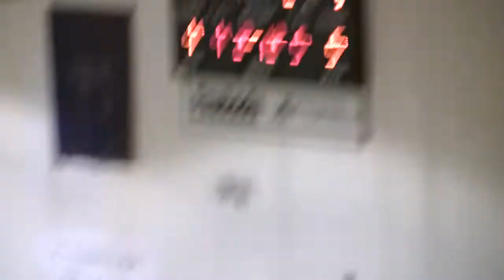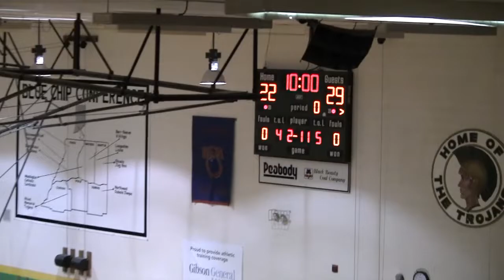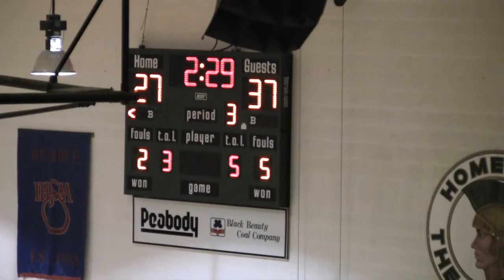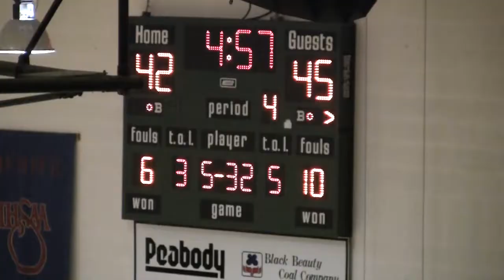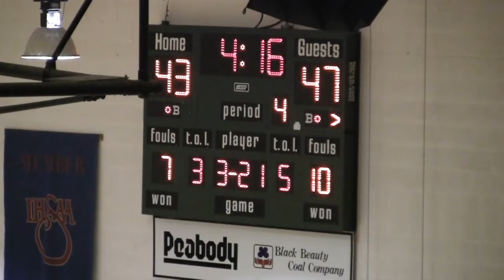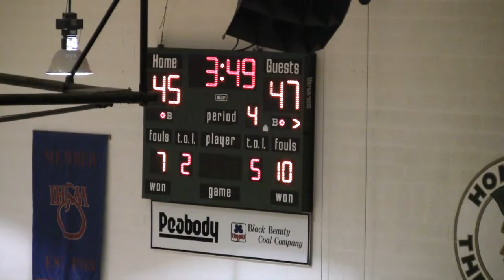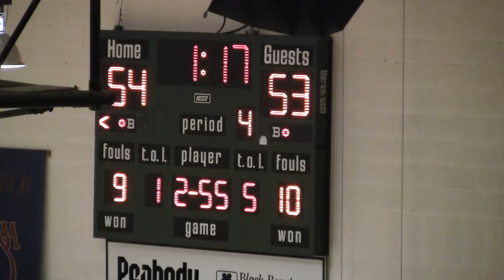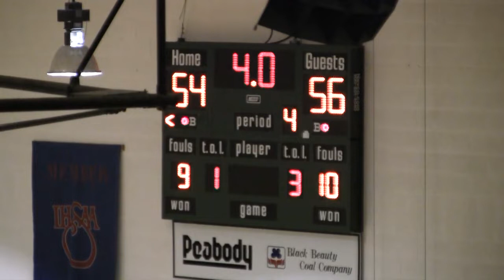Evansville Day School v New Harmony Sectional March 2010